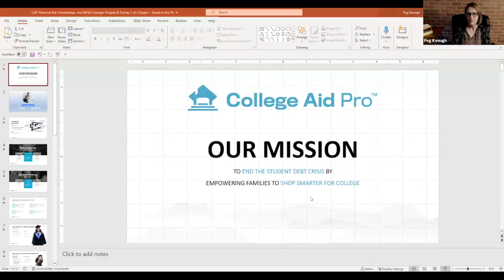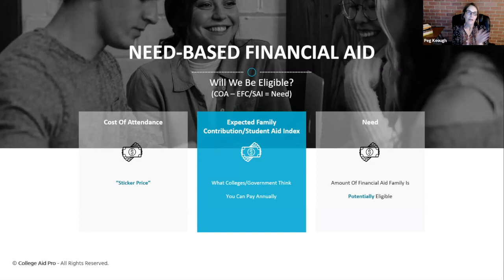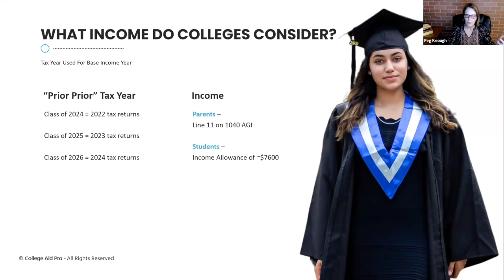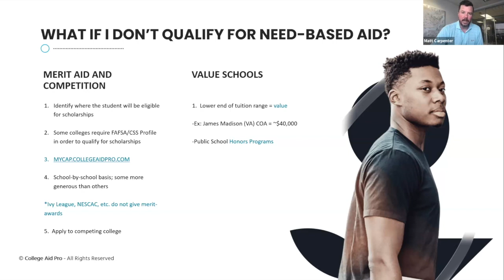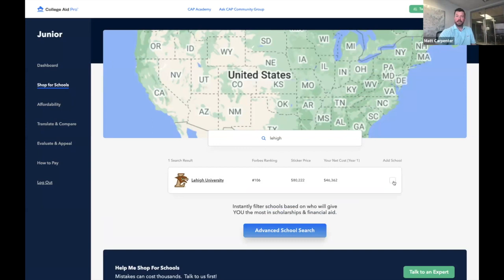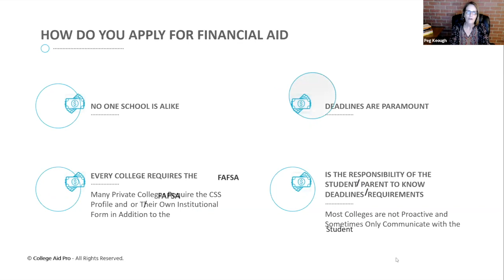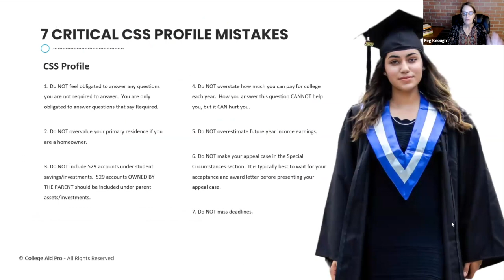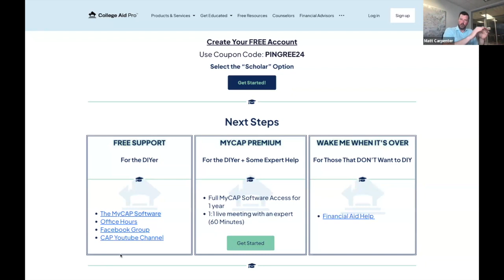What You Need to Know About Fin Aid, Scholarships & Looming FAFSA Changes 05/23/23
Please join us to assure your family avoids the mistakes costing so many families tens of thousands of dollars every year. We will highlight why you need to complete the FAFSA even if you believe you are not eligible for financial aid.

You will learn the following:

1. Will you be eligible for financial aid?
2. Where is your student likely to receive scholarships?
3. How do we get discounts even if we won't qualify for
financial aid?
4. FAFSA dos & don'ts (and 2024/2025 changes!)
5. Business & homeowner dos & don'ts
6. What divorced/separated families should know